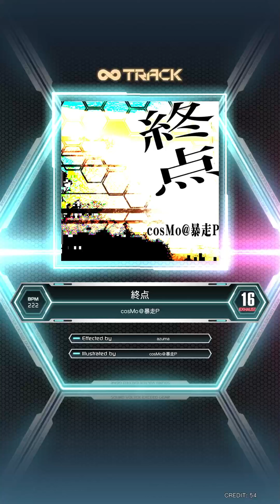【SDVX VM】 終点 [EXH] PUC (Hand Shot)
LV:16
수록일:2014/05/01
장소:부천 어택
코스모님 이런 스타일로 한번쯤 회귀하면 엄청 좋을것같은데...